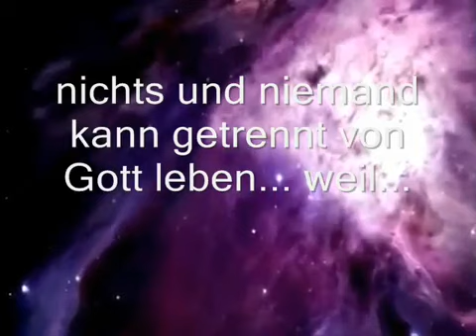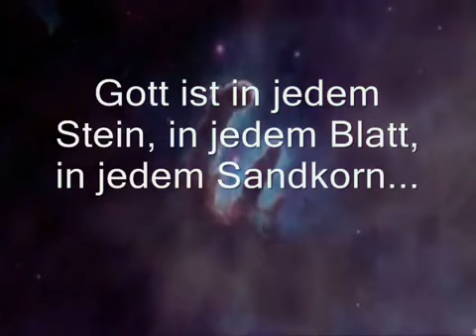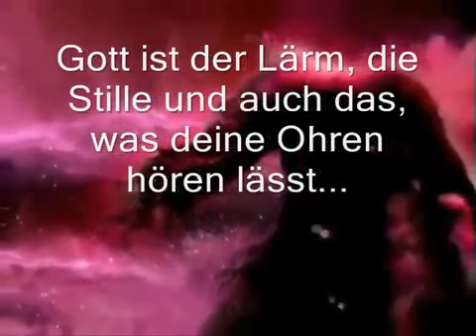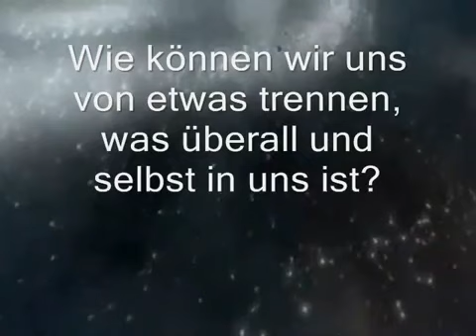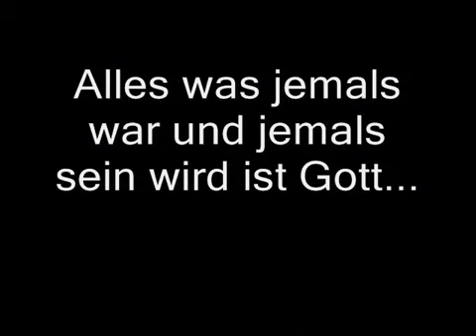Wer oder Was ist Gott?🤔